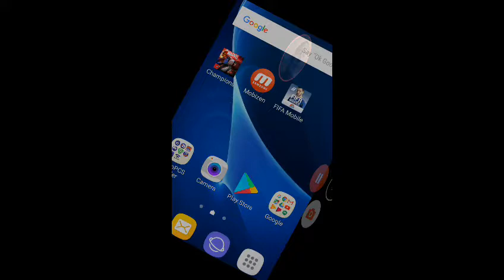Playing Fifa mobile: The VS attack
Let's see how I played against other people online